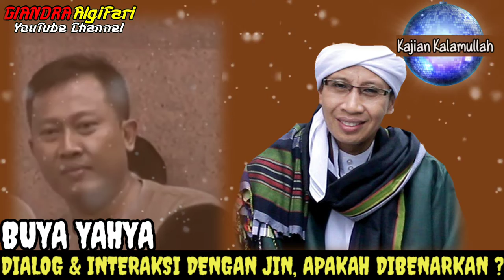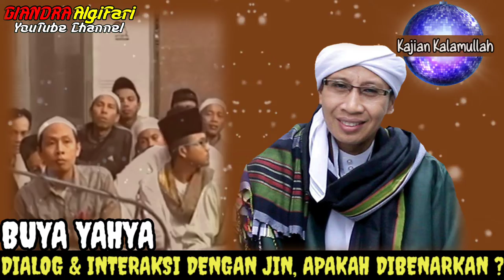Kajian Kalamullah ‼️ Dialog Dan Interaksi Dengan Jin Apakah Di Benarkan ? Buya Yahya Menjawab